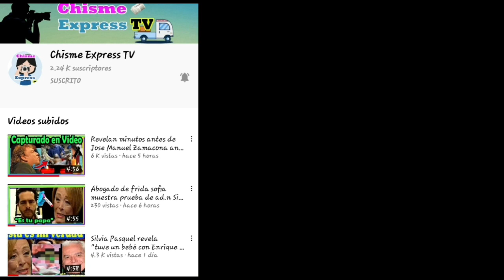Sherlyn se desmaya al encontrar así a su hijo "No puede ser" Piden oraciones!